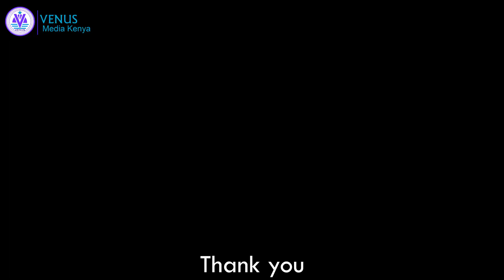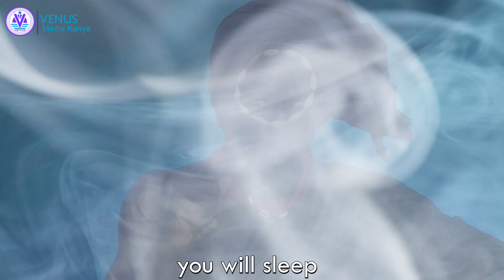Black & White 1 trailer Kenyan African magic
A beautiful lady falls in love with a street boy and a rich American boy at the same time not knowing that it is the same person she is dating.